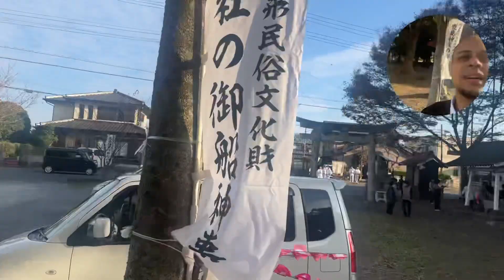Start Matsuri de Shizunami Makinohara ⛩